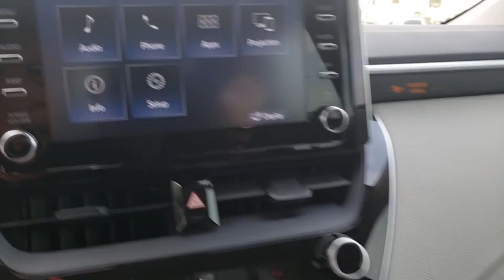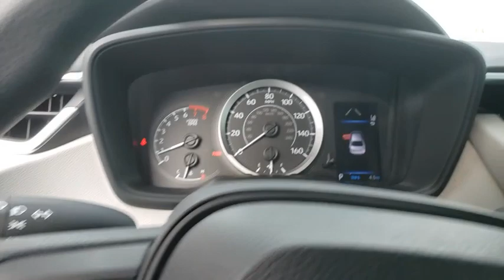2020 Toyota Corolla Davenport, Celebration, Kissimmee, Lakeland, Sebring, FL LP108428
2020 Toyota Corolla LE - Stock#: LP108428 - VIN#: 5YFEPRAE3LP108428

Miracle Toyota
37048 US-27

Includes the Remainder of the Factory Warranty.